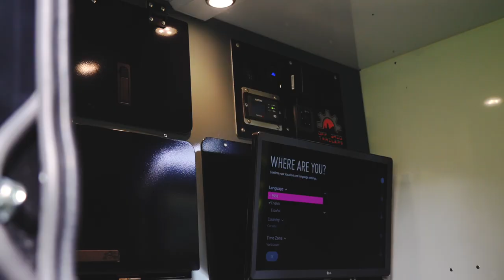Off Grid Trailers Expedition 2.0 Overland Trailer: Escape Civilization. Wake up in the Wild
The re-designed Expedition 2.0 is the ultimate overlanding trailer with industry leading basecamp set up time.

Cabin Features:
Custom OGT 23.75″ x 42.75″ Lockable Door
Sweep Out Threshold
Tinted Window/Screen
Accessible & Removeable Wire Track
Digital Voltmeter Display
Interior LED Lighting
Dual 120V Outlet with Go-Power Remote
Maxxfan 10 Speed Reversible Roof Fan
Integrated Anti-Skid Powder Coated Side Steps
Cabinet Storage With Dual Aluminum Powder Coated Friction Hinges & Door Resets on Lower Doors
Custom Vinyl Backed 4″ High Density Memory Foam Mattress
31 Gallon CSA Approved Potable Fresh Water Tank
Integrated Lower Plumbing Access Panels
4 USB Ports
Rear Cabinet with 4 Powder Coated Aluminum Adjustable Shelves

Kitchen Galley
1/8″ Aluminum Drop Down Galley
Cable Free Kitchen Galley Operation & Integrated Door Hold Open
Stainless Steel Counter Top Surface
Dometic Stainless Steel Dual Burner Stove
OGT Custom Stainless Steel Hot/Cold Deep Sink & Fold Down Faucet
11 LB Cylinder Side Mounted On Aluminum Lockable Cylinder Bracket
55L Fridge Freezer on Integrated Slides

Shower & Heat Box
Eccotemp L5 Hot Water On Demand With Outside Shower Attachment

Cabin Composite Floor
0.050″ Aluminum Subfloor, CNC Cut, R10 Rigid Foam Insulation, 5/8″ Composite Thermo-Lite Board (Non Absorbent, Mold/Mildew Resistant)

Cabin Composite Walls/Roof
0.90″ Aluminum Outside Skin
0.064″ Aluminum Painted White Inside Skin
1.5″x1/8″ Aluminum tube Subframe
CVC Cut R10 Rigid Foam Insulation
One Piece Wrap Around Roof

Frame
CNC Laser Cut 4-Inch C-Channel Steel Frame
2″ Front & Rear Receiver/Standard 2″ Ball Hitch
0.100″ Aluminum Removable Two-Piece Fenders
Integrated Mounting Points For All Frame Mounted Accessories & Stabilizer Jack Option
Laser Cut Supports for Timbren 3500HD Axle-Less Suspension
Suspension & Running Gear

Timbren 3500 HD Axle-Less Suspension
12 Inch Electric Brakes & Battery Back Up Breakaway System
Aluminum 17×8.5″ Black Wheels
265/10/R17 AT Tires
6×5.5″ Bolt Pattern
Functional Storage Boxes

Integrated Fridge Slides
Removable Shelf
Dual Bank (10A/Bank) Smart Shore Power Charger Zamp Solar Ready Port
1000W Go Power Modified Sine Wave inverter
50A 12 Circut Main Bus
7 Pin Junction Bos
Dual 12V Group 31 Deep Cycle Batteries
Powder Coated Battery Hold Down & Cover

Additional Options
Custom designed wrap
Exterior mounted Bluetooth stereo system with dual marine speakers
24″ smart Smartcast LED TV and mount bracket
Bed Upgrade – convertible couch
360 degree Maxcoupler Hitch (Receiver and Tow vehicle adapter)
XO Jack
Furnace (6500BTU)
69L Truma Dual Zone Fridge & Freezer
Maxxfan Deluxe 7500 fan upgrade (thermostat, electric lift, remote)
Spare tire carrier (including rim & tire) front mounted
Door Privacy Shades (black vinyl, pair)
Device holder, 3D printed black
Levelling/Stabilizing jacks – EAZ Lift jack (pair)
Additional lighting package – shower box, front box, rear storage